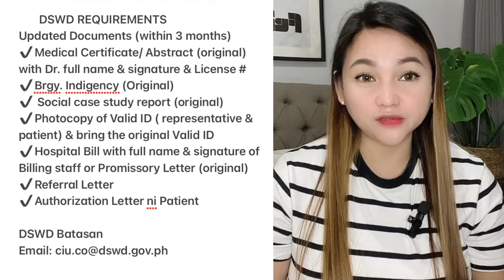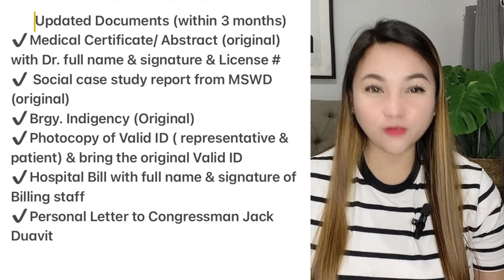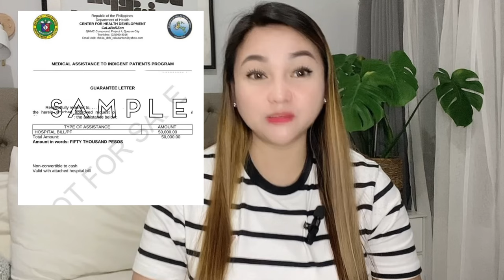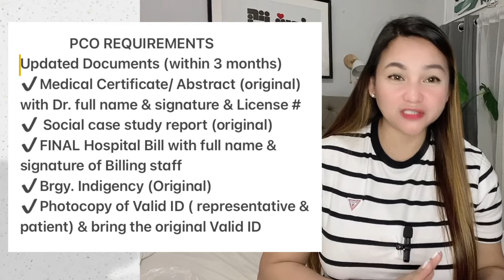FINANCIAL ASSISTANCE FOR HOSPITAL BILL l DSWD l PCSO l DOH l REQUIREMENTS l Heartjem Vlogs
FINANCIAL ASSISTANCE FOR HOSPITAL BILL l DSWD l PCSO l DOH l REQUIREMENTS

Hi mga sis sharing with the processing & requirements on how to avail Financial Assistance for hospital bill.